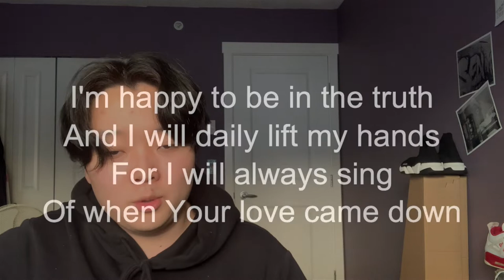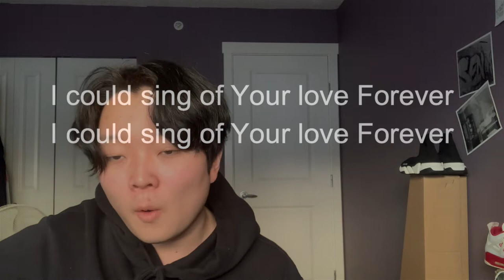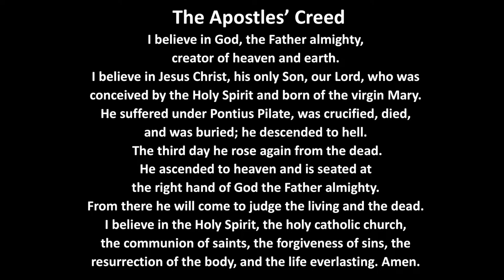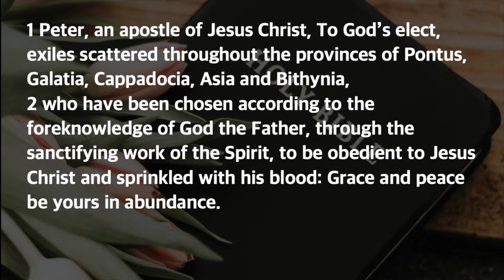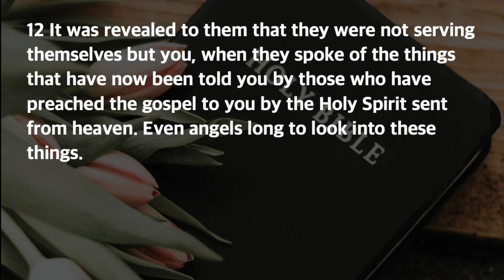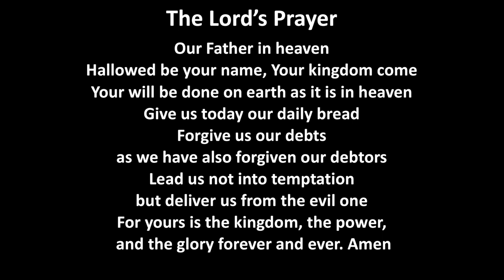1213 Youth Sunday Service